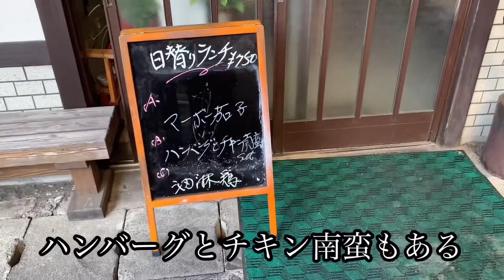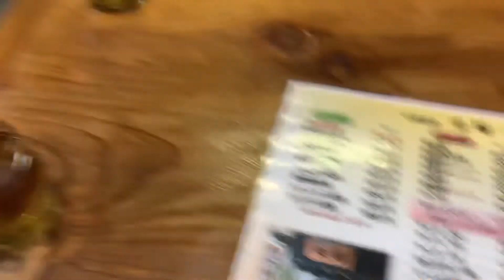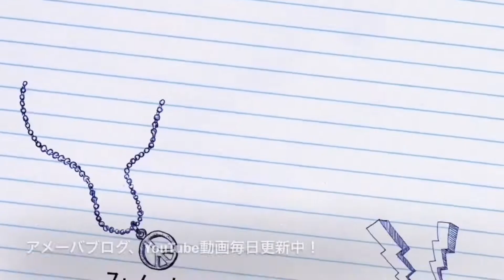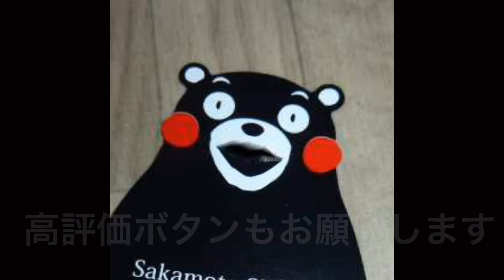[市場めし] でっかい油淋鶏と小鉢が光る、満足定食☆熊本市西区田崎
熊本市西区田崎、
田崎市場内にあります、
中華食堂　栄耀。
メニューも豊富ですが、やはりここは油淋鶏が一押しですね。
美味しいのとボリュームあるのと小鉢も多いのがいい！
それから女将さんが元気元気‼️

関連動画